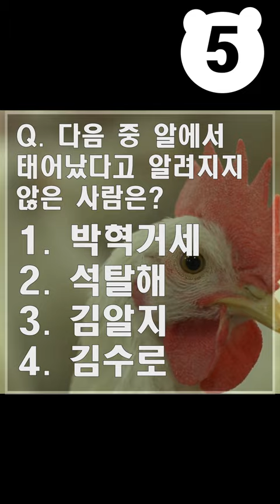누가 알에서 태어났나요?